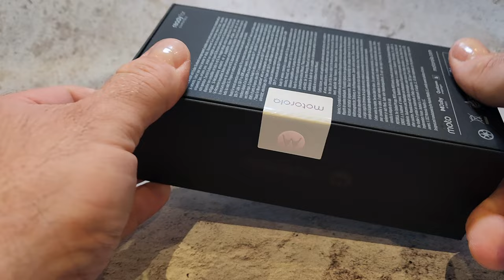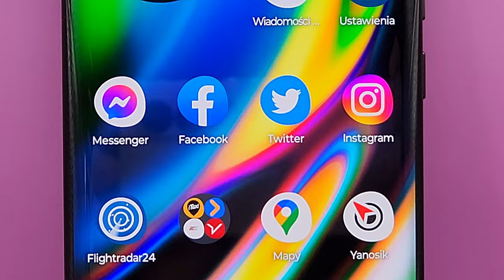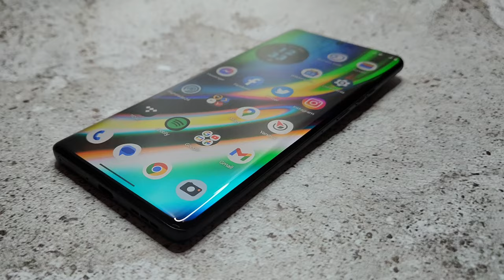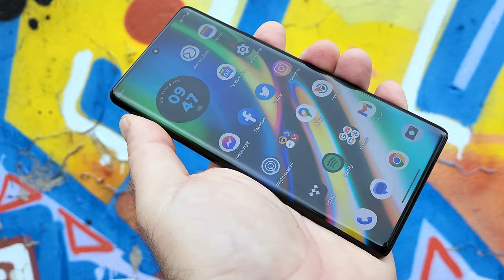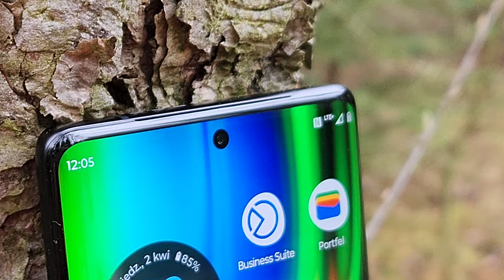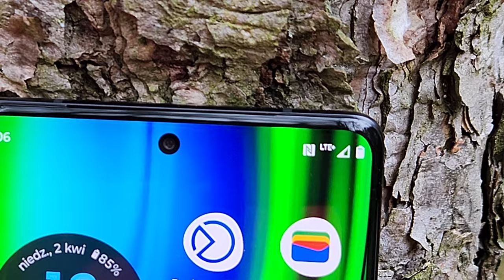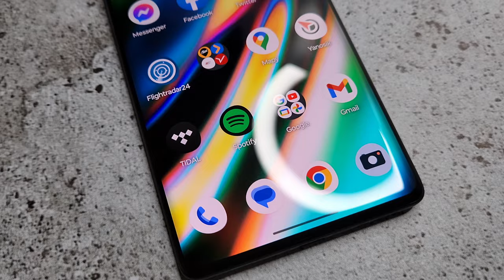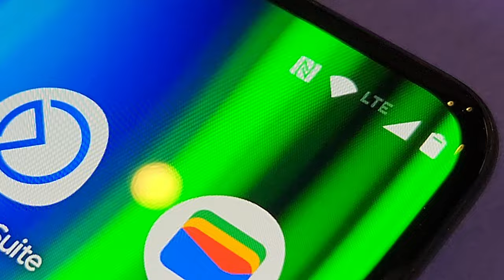Motorola Edge 40 Pro - pierwsze wrażenia mGSM.pl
Firma Motorola zaprezentowała dziś swój flagowy model Motorola Edge 40 Pro. Smartfon imponuje niektórymi elementami wyposażenia, choć pod innymi względami bliżej mu do średniaków - z których słynie Motorola - niż do pełnokrwistych flagowców.
Motorola Edge 40 Pro ma dość prostą stylizację, nawiązującą do innych, tegorocznych modeli marki. Obudowę wykonano jednak nie z tworzywa, a z metalu (ramka) i szkła Corning Gorilla Glass Victus. Do wyboru są dwa kolory - Interstellar Black lub Lunar Blue - a praktyczność urządzenia potęguje klasa pyło- i wodoszczelności IP68. Jak przystało na flagowca, Motorolę Edge 40 Pro oparto o topowy procesor Qualcomm Snapdragon 8 Gen 2 oraz szybkie pamięci typu LPDDR5X oraz flash UFS 4.0. Wysokiej klasy wyświetlacz ma zagięte boki i przekątną 6,67 cala, a jego pOLED-owa matryca odświeża obraz z częstotliwością aż 165 Hz. Ekran ma oczywiście certyfikaty HDR10+ i Dolby Vision. O wrażenia dźwiękowe dbają z kolei głośniki stereo z układem Dolby Atmos. Na pokładzie znajdziemy także moduły Bluetooth 5.3, Wi-Fi 6E, Wi-Fi 7 czy NFC - i oczywiście 5G.
Aparat do selfie skrywa się w ekranowym otworku i jest aż 60-megapikselowy (f/2.2), ale oczywiście będzie domyślnie łączyć piksele, by uzyskiwać dobrą jakość zdjęć nawet przy słabym świetle. Z kolei główny aparat fotograficzny jest 50-megapikselowy, ze stabilizacją OIS i przysłoną f/1.8. 50 megapikseli ma też aparat szerokokątny z funkcją makro (f/2.2 o polu widzenia 114 st.). Za portretowym teleobiektywem o przybliżeniu 2x i znakomitej, jak na tele przysłonie f/1.6 skrywa się natomiast matryca 12 Mpx. WSzystko to zasila akumulator o pojemności 4600 mAh, ładujący się przewodowo z mocą 125 W i indukcyjnie 15 W. Napełnienie baterii zajmie 23 minuty. Jest też 5-watowe ładowanie zwrotne. W roli systemu występuje Android 13 z lekkim interfejsem MyUX, pakietem zabezpieczeń ThinkShield, Moto Secure i Family Space oraz możliwością pracy z trybie Ready For, imitującym komputer. Smartfon ma wymiary 161,16 x 74 x 8,59 mm i waży 199 g. Jego cena (w wersji 12+256 GB) wynosi 899,99 euro, a u nas 4799 zł.